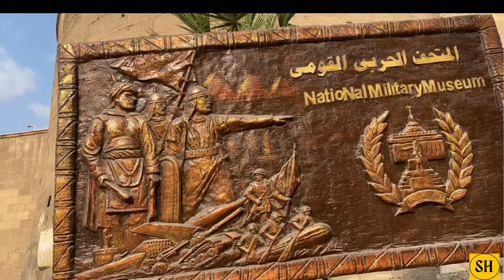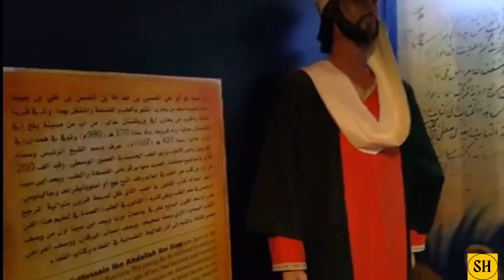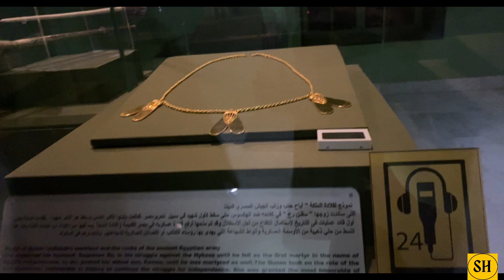National Military Museum | Cairo, Egypt 🇪🇬🇪🇬Part #11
national military museum

national military museum egypt
national army museum
national war museum
army museum cairo
egyption national museum
egyption grand museum
egypt national museum
egyption military